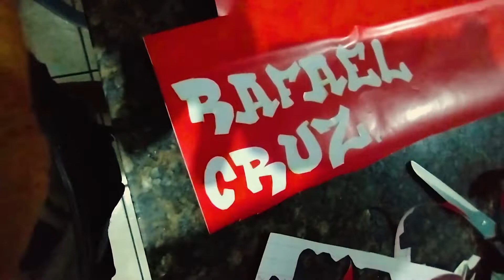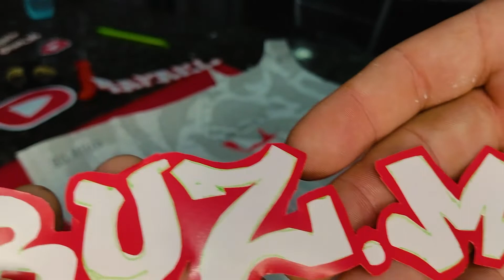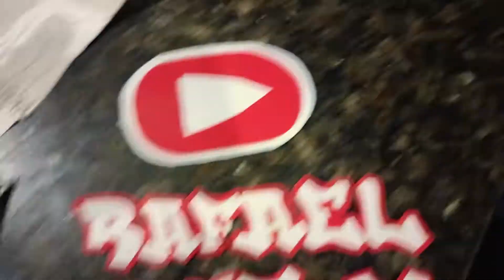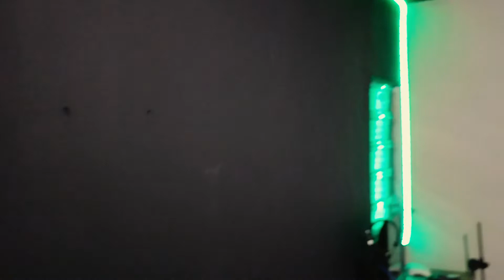MINHA ESTRATÉGIA PARA GANHAR INSCRITO!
FALA GALERA NESSE VIDEO MOSTRO PARA VOCÊS UMA IDEIA QUE TIVE PARA GANHAR INSCRITO PARA O CANAL, SEI QUE TEMOS QUE FAZER TUDO BEM OTIMIZADO PARA QUE O YOUTUBE DIVULGUE NOSSOS VIDEOS PORÉM QUANTAS FORMAS POSSIVEIS VOCÊ CONSEGUIR FAZER PARA PODER DIVULGAR SEU CANAL MELHOR, E ESSA É MINHA ESTRATÉGTIA PARA GANHAR INSCRITO!.

✅E se gostou do nosso conteúdo não se esqueça de clicar no botão de se inscrever aí em cima 👆

✅ Nesse canal vocês verão um pouco da rotina de uma família, vlog e também vídeos com momentos com meus filhos, amigos e minha vida ministerial.